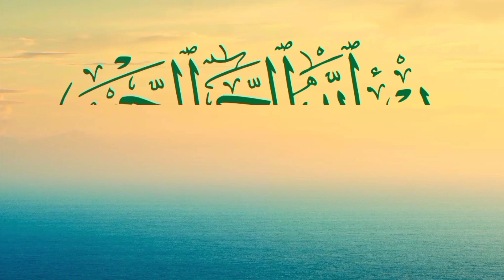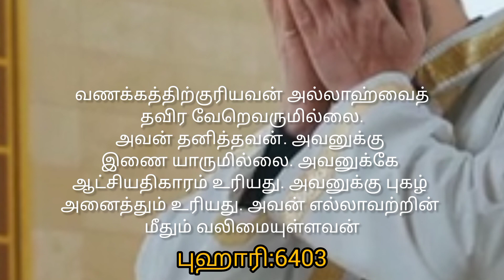இதை ஓதினால் 100 நன்மைகள் எழுதப்படும்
இதை ஓதினால் 100 நன்மைகள் எழுதப்படும் ‎@Journey to paradise